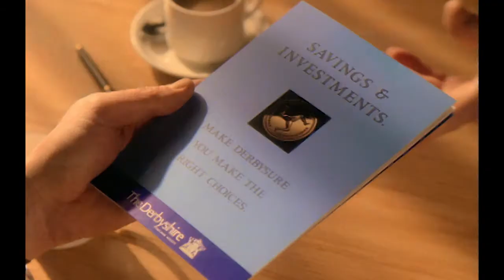The Derbyshire Vuilding Society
Derbyshire Building Society Commercial: Simon Gargette